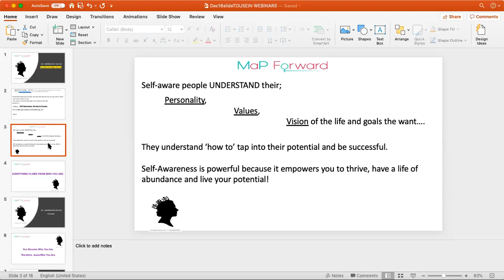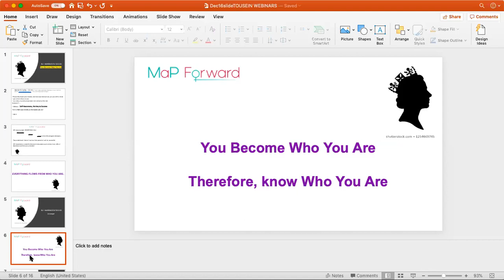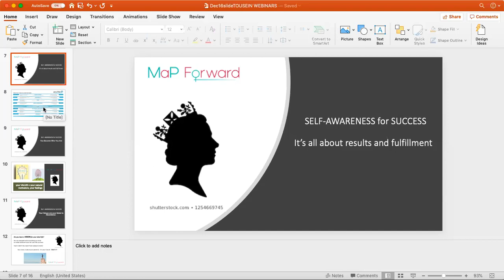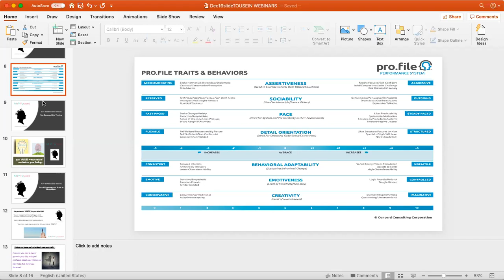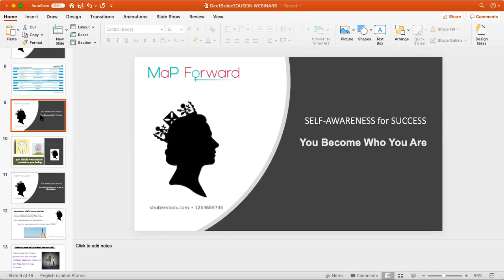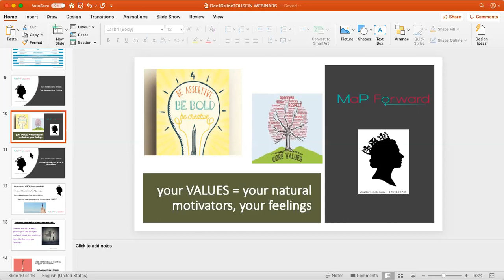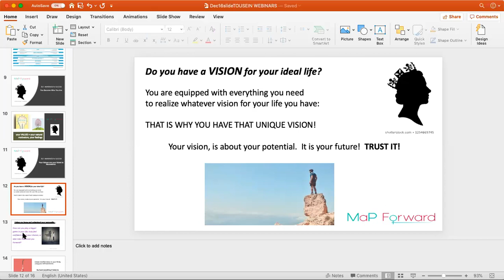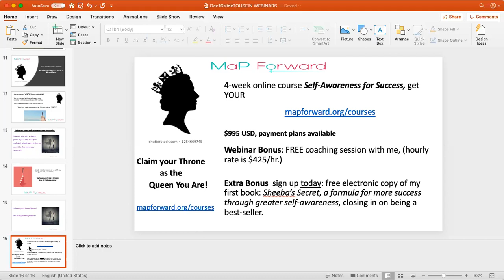How to be Self-Aware on YouTube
We all know that who we are, matters, but we don't know HOW TO be more thoughtfully sophisticated.
Check out this webinar by MaP Forward Inc. and receive the free workbook that compliments the webinar.  If anything you hear resonates with you and you are curious, sign up for our 4-week online course and receive your own personal psychometric, a profile of your personality.